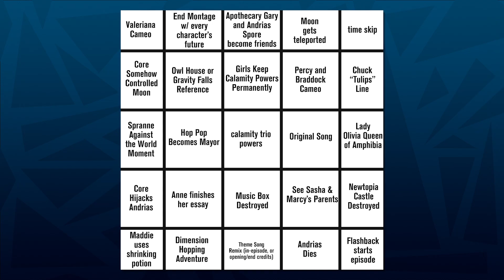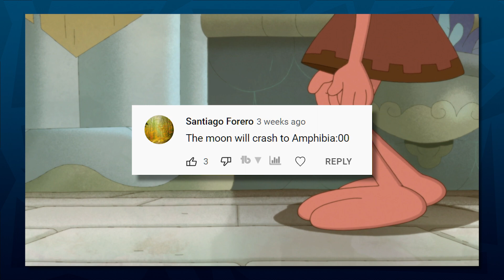Amphibia's Red Moon Theory (I WAS RIGHT?!?!)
Nearly two years ago I made a video theorizing that Amphibia's red moon would have some significance or importance... and while the specifics of my guess were wrong, the core of it rings true.

or... JOIN THE COMMUNITY!